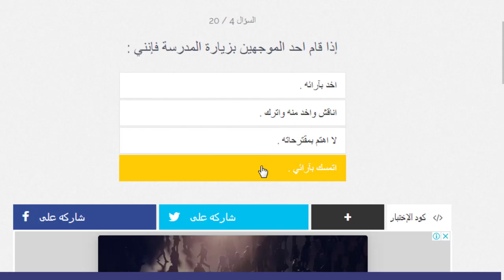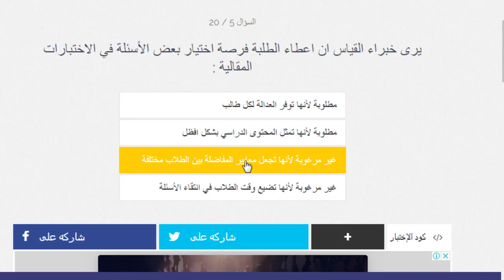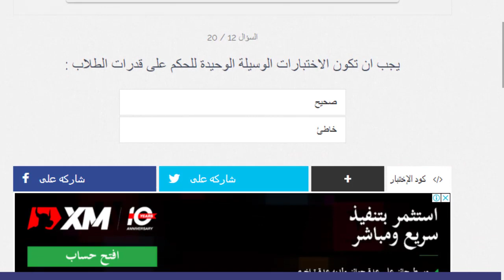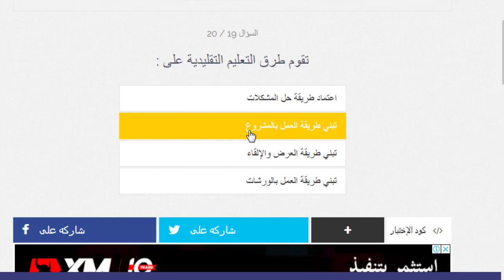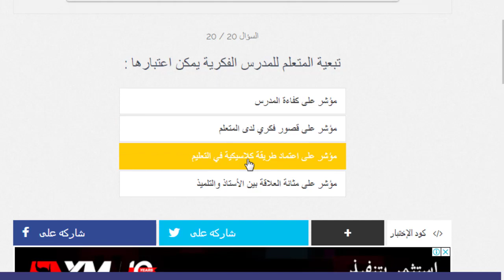اختبارQCM في مادة علوم التربية مع التصحيح - نمودج رقم 2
إن المترشح لمباراة التعليم يَلزمه مراجعة مادة "مستجدات نظام التربية والتكوين" المشهورة عند المترشحين بمادة"علوم التربية"، إذ أنها

تشكل إحدى مواد الإختبارات الكتابية إلى جانب اللغة العربية واللغة الفرنسية والرياضيات والنشاط العلمي (علوم الحياة والأرض والفيزياء والكيماء) والديداكتيك الخاص بهذه المواد بالنسبة للسلك الابتدائي، أو إلى جانب مادة التخصص (مثل: الرياضيات ، المعلوميات، الإجتماعيات..) والديداكتيك الخاص بمادة التخصص بالنسبة للسلك الثانوي - إعدادي وتأهيلي-

- الحياة المدرسية